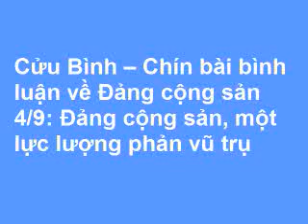4-9 Cửu Bình- Đảng cộng sản một lực lượng phản vũ trụ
Cửu Bình- Đảng cộng sản, một lực lượng phản vũ trụ